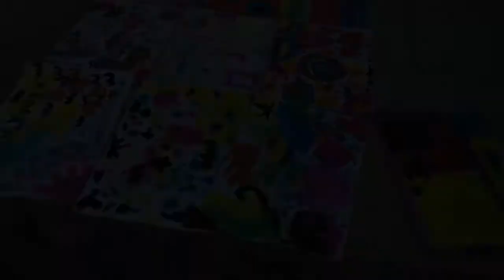Mercoledì in Arte_CanaliCreativi2018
MERCOLEDÌ in ARTE_Estate2018
Laboratori Artistico-Musicali tenuti da Giuliana Gnoni

Entusiasmo autentico, creatività esplosiva e libera espressione, sono gli ingredienti fondamentali per i nostri incontri estivi.

Tutti i mercoledì, nei mesi di Luglio e Agosto 2018, sempre nuove esperienze e nuovi laboratori, socializzazione, attività all'aria aperta e uso delle mani, del corpo, dei sensi!!!
Tutto questo, in un contesto naturalistico suggestivo, come Parco Canali.

Come raggiungerci: S.P. 208 Vignacastrisi-Castro.
Ci trovate Georeferenziati su GoogleMaps, cercando
“CanaliCreativo” o “Parco Ambientale Canali”